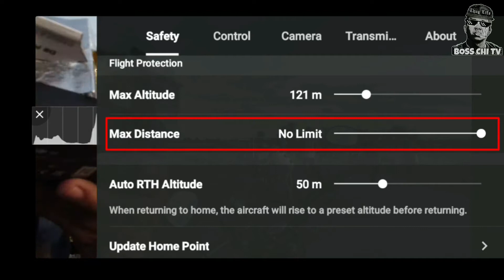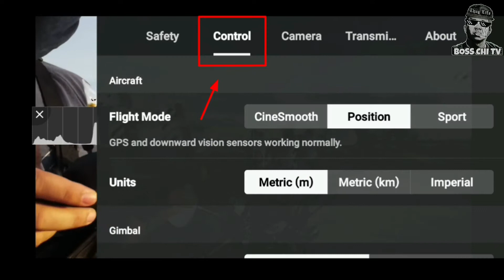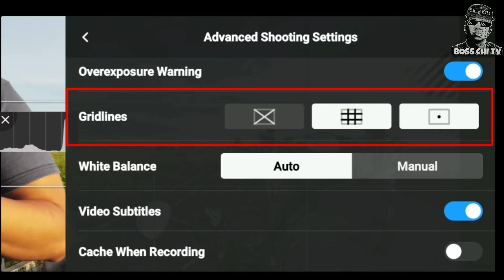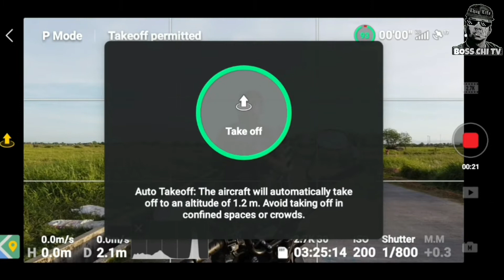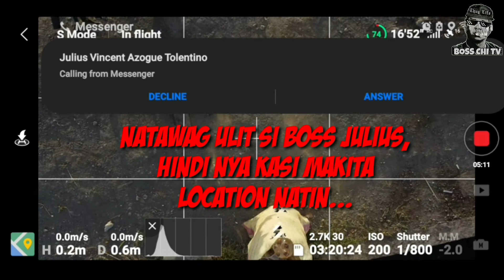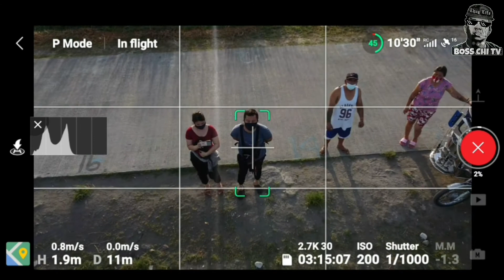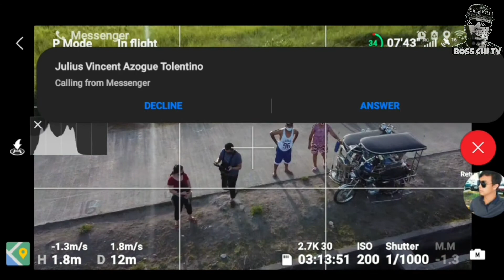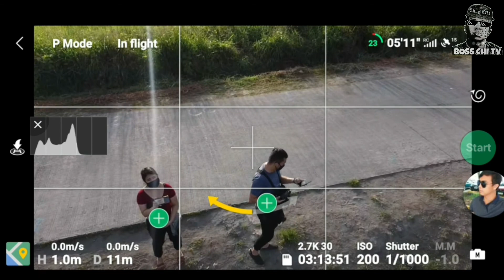DJI Mavic Mini / Flight Tutorial things you need to know before fly / Last Flight / Sold 15K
Boss Chi TV

Please don't skip ads, all the income that I will gather here on my YouTube channel and Facebook page planning to give them back to all my audience and help other people.